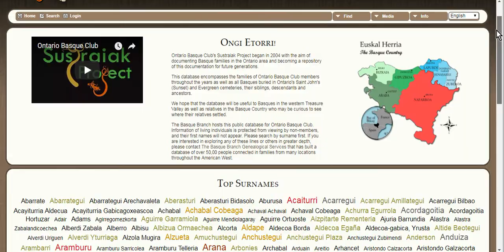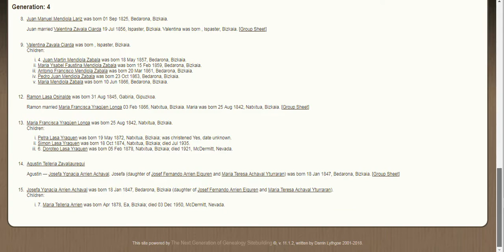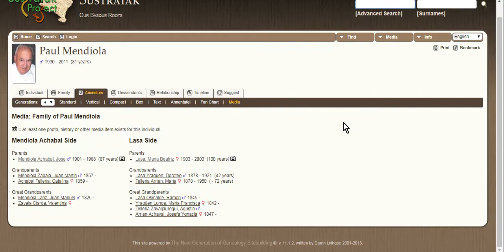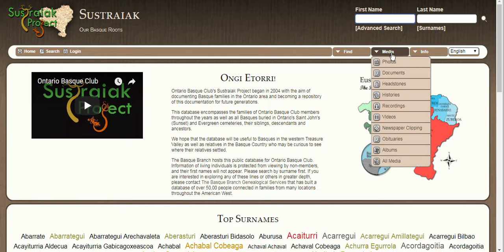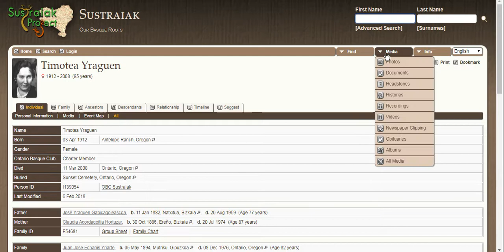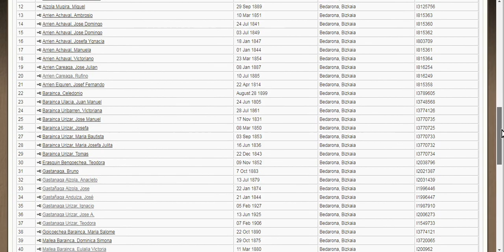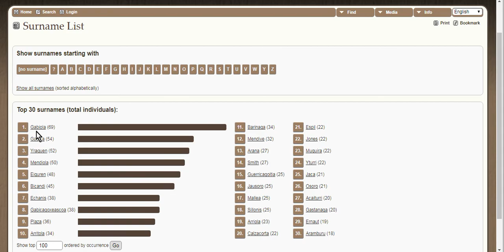Sustraiak Tour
Sustraiak: Our Basque Roots is an ongoing project of Ontario, Oregon Basque Club. This tour will show you how to navigate our digital collection.